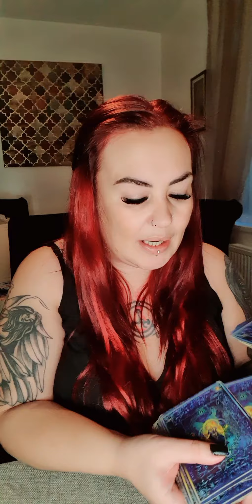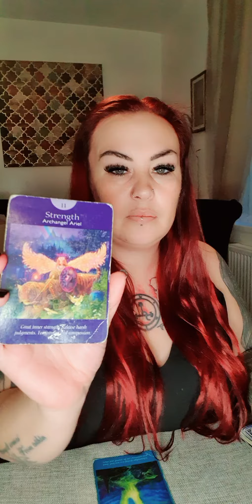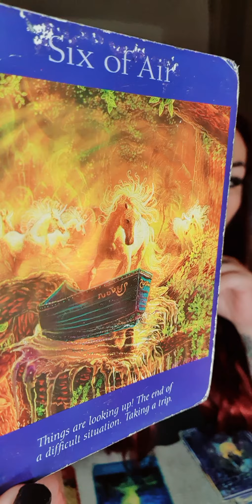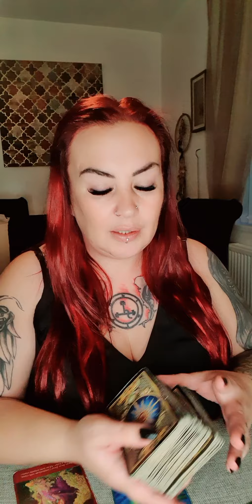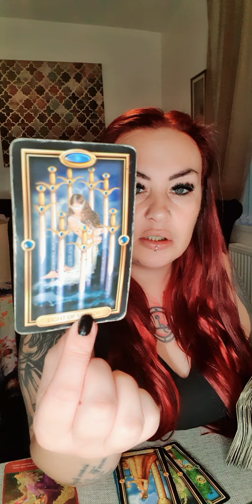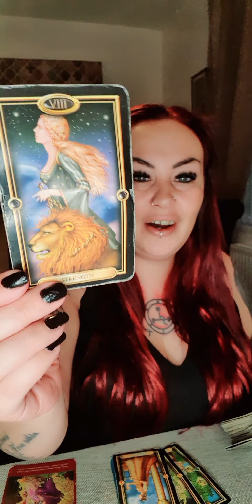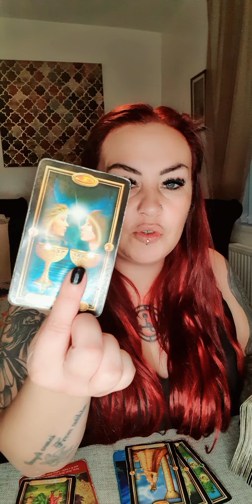gemini november - the rose-tinted glasses are off! finances & love are on the cards ❤🕉